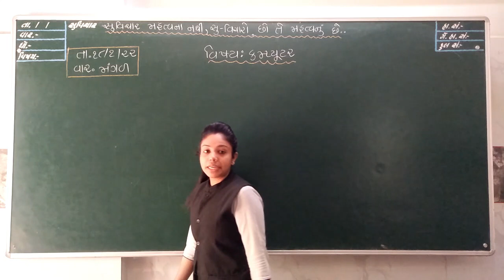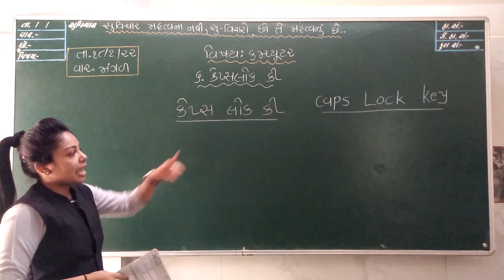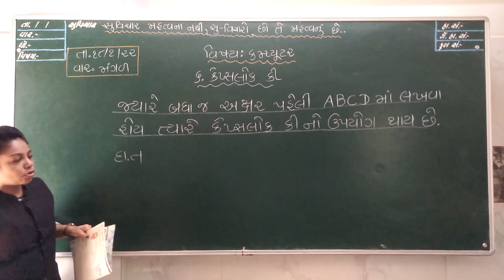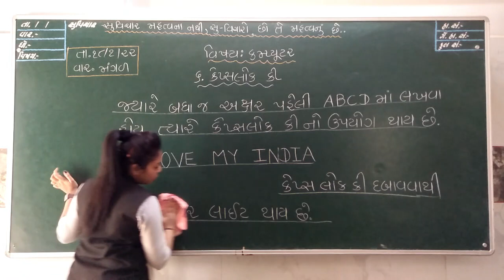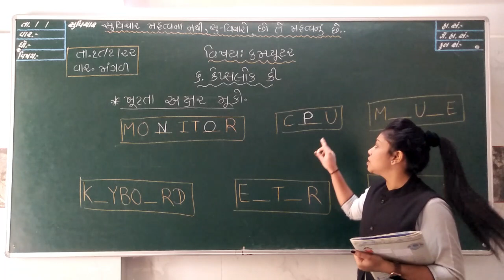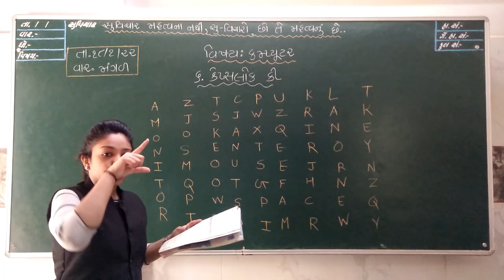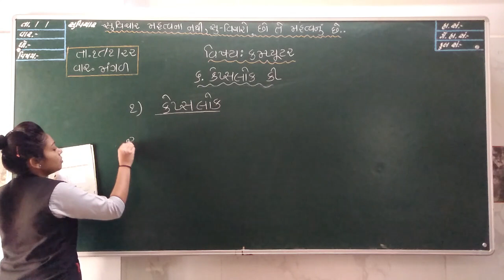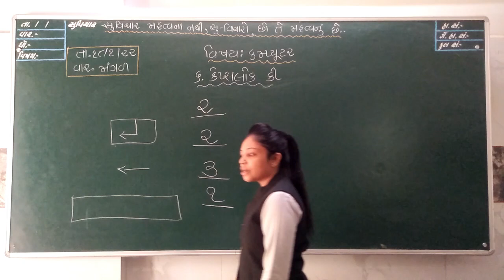ધોરણ 1 કમ્પ્યુટર પરિચય લેકચર 2 (જાન્યુઆરી)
MAHARSHI VEDVYAS VIDHYASANKUL EDUCATION
STANDARD 1
COMPUTER
JANUARY